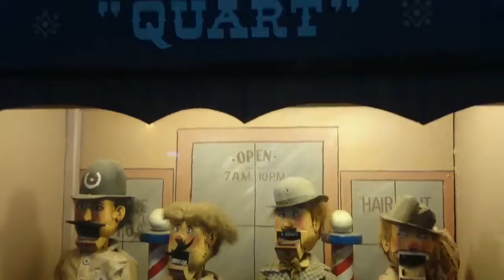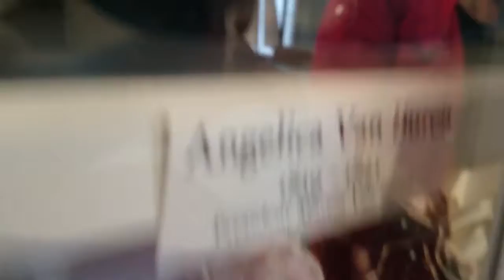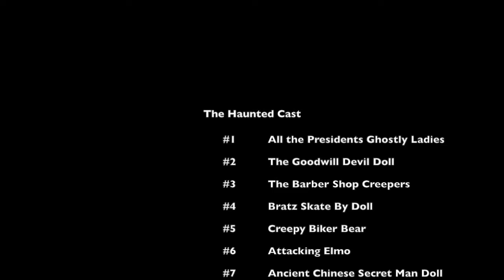Top 8 Haunted Dolls of 2016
Check out this video of 8 scary dolls. Which one is your favorite? Let me know which one you like the best. Dare to view all 8 videos if you can... hahahaha. Thanks again for watching.